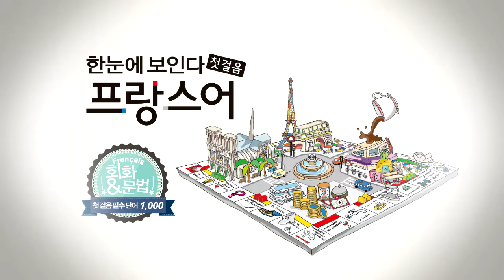한눈에 보인다 - 프랑스어 첫걸음 챕터9 명사22(안내자~숙제)